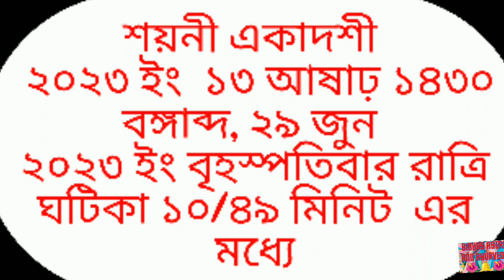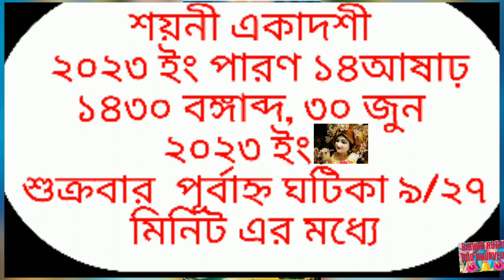2023shayaniEkadashi shayan ekadashi 29 June 2023 date time in bengali ll শয়নী একাদশী ১৪৩০ বঙ্গাব্দ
উপরিউক্ত ভিডিওটি হচ্ছে শয়নী একাদশী 2023 ইং সঠিক সময়সূচি এবং পারণের সঠিক সময় নিয়ে আলোচনা করা হয়েছে।।